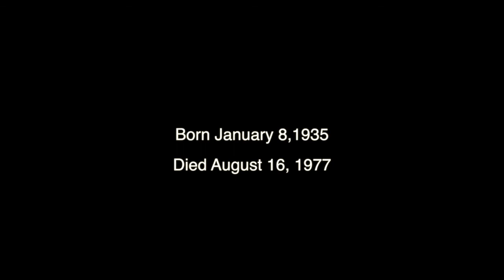Elvis Presley Remembered. "Now, When I Really Need You" Musical Tribute by Terrie Frankel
This Musical Tribute to Elvis Presley is sung by Marie Cain and written by Terrie Frankel.  The song captures the passion for life of Elvis and the love of music he expressed. The song reveals the frustration of his fans with his early departure and what they would do to keep him from leaving... if they only could.